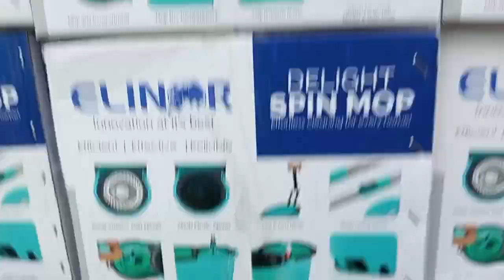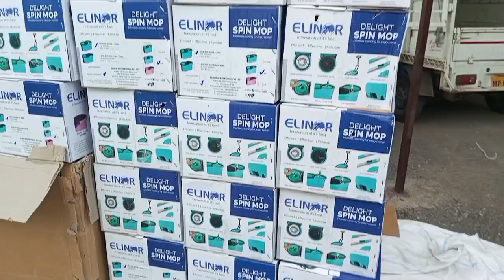50% Discount on MRP, Bucket Mop, Bathroom set only 750 rs For This week offer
S H Mart Kolar
Shop No  -1 Signature Crown, Shirdipuram Road Bhopal, BHOPAL